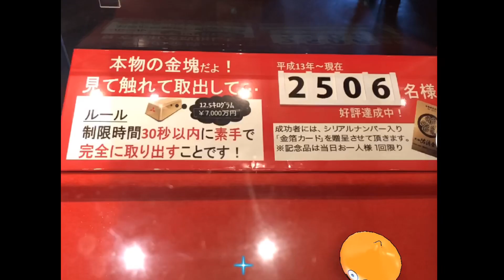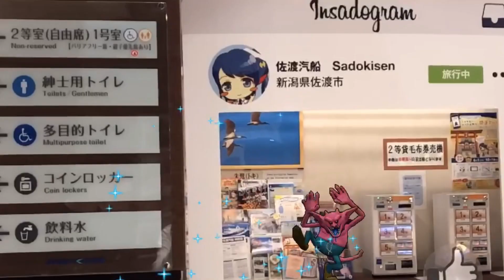【ゆる動画】佐渡行ってきた！【ドラクエウォーク】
こんばんは！するめです！

新潟の佐渡に行ってきたので
ゆる旅動画にしてみました。
ブレブレ雑カメラ&色々映り込んでて
すみません🙇‍♀️

普段はゲーム実況やってます。
他の動画も見ていただけると